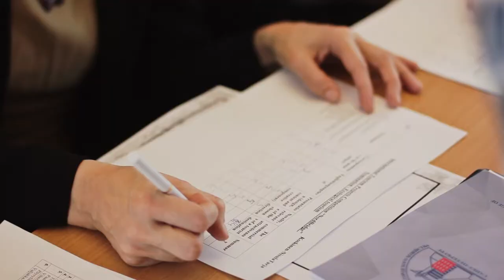Международный конкурс проектов по туризму "NordBridge" 2017 г.